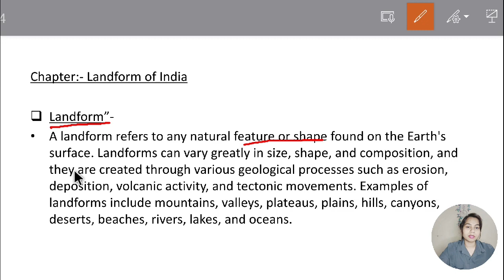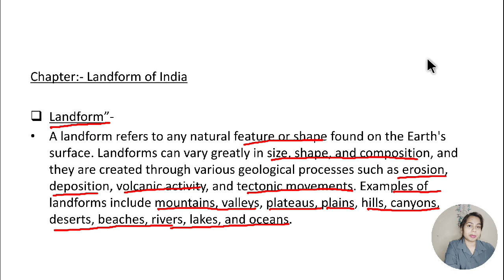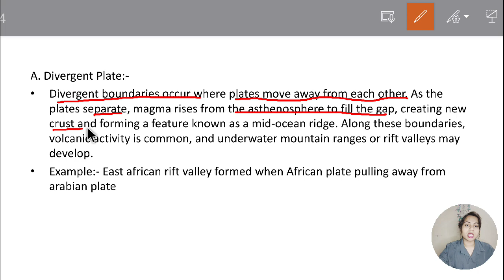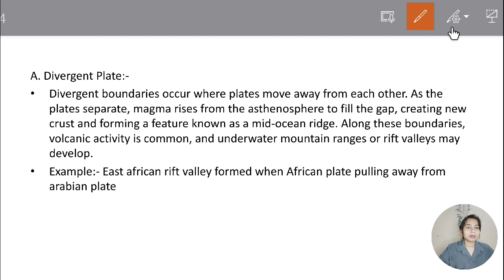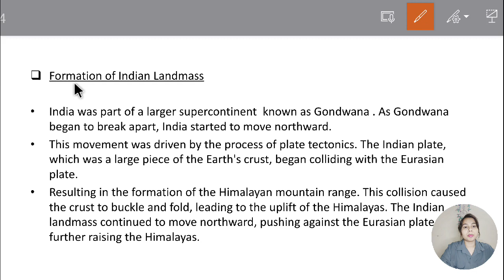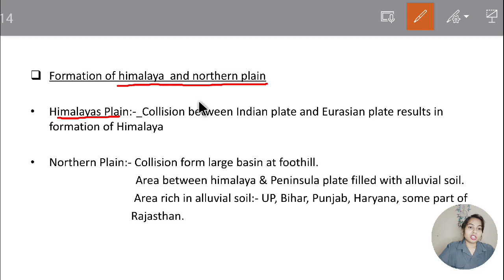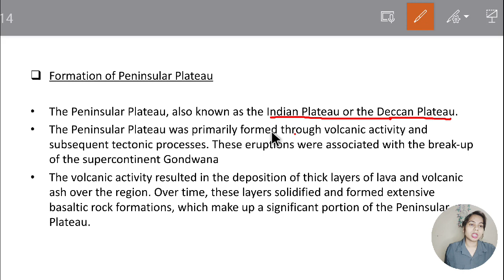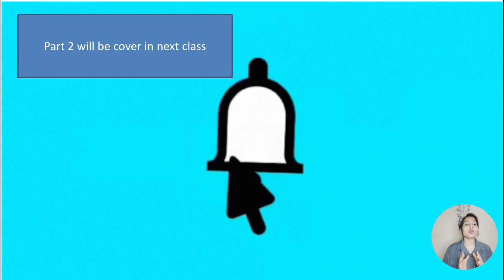Landforms of India Part- 1 || Bihar 7th phase classes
In this video, we'll be covering the landforms of Bihar, part of the Uttar Pradesh region of India. We'll be looking at mountains, hills, rivers, valleys and more!

If you're preparing for the bihar supertet exam, then make sure to watch this video! We'll teach you everything you need to know about the landforms of Bihar, so you can ace the exam!